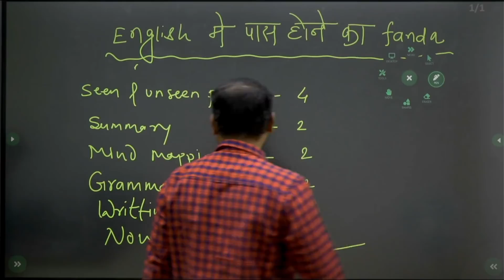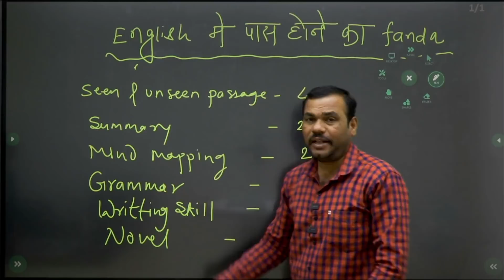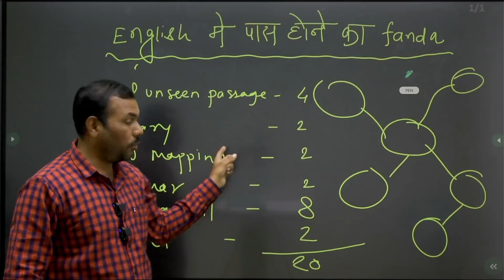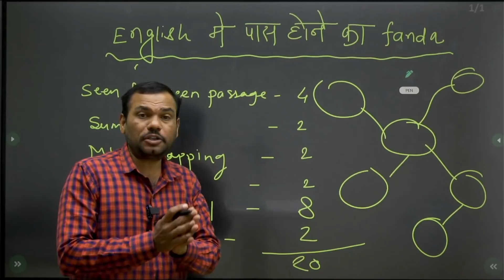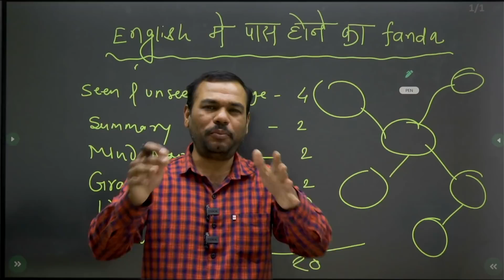🔥English मैं पास होने का Fanda🔥 अब कोही Students शिक्षा से वंचित नही रहेगा